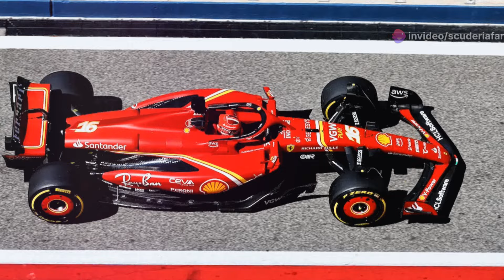How Ferrari is changing its approach for track work program to maximize results amid SF-24 F1 setup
What does Scuderia Ferrari expect from the near future in Formula 1? This question involves numerous considerations. Recent history suggests that Red Bull will likely dominate the 2024 championship. This seems to be the most likely scenario, as the Milton Keynes team still enjoys a performance advantage and a winning tradition. Red Bull's team is highly skilled and benefits from the expertise of legendary car designer Adrian Newey, even though he is no longer actively involved. This combination continues to make Red Bull the benchmark in Formula 1.

Moreover, Red Bull has yet to introduce a significant update package. The recent modular cooling system change has not yielded time improvements, according to those directly involved. Other minor modifications to the car's floor also haven't boosted the RB20's competitiveness. This is evident from the last three rounds of the 2024 season, where Max Verstappen secured victory only at Imola, while Lando Norris's McLaren MCL38 won in Miami, and Charles Leclerc's Ferrari SF-24 triumphed in the recent Monaco Grand Prix.

Ferrari team principal Frederic Vasseur is acutely aware of these dynamics. His concern is that the Maranello team might get carried away by euphoria and lose focus, which is detrimental in Formula 1 if the goal is to consistently perform at their best. To avoid this, Vasseur emphasizes the importance of concentration. Believing you're at the top can be negative as it implies there's no room for further improvement. Therefore, Ferrari intends to stay on their learning curve and continually improve.

There are numerous areas where Ferrari can make improvements. In Formula 1, every detail matters and can unlock potential in other aspects of the team, especially when the competition is as close as it is between Red Bull, Ferrari, and Aston Martin. For instance, the recent integration of Bryan Bozzi during sessions has been a positive development. His preparation, communication style, and confidence on the radio have been a noticeable upgrade from Charles Leclerc's former race engineer, Xavi Marcos. This unexpected improvement is significant after just six rounds of the 2024 Formula 1 season.

OUTLINE:

00:00:00 Ferrari's Expectations in Formula 1
00:00:09 Red Bull's Dominance and Challenges
00:00:55 Recent Performance Analysis
00:01:14 Technical Difficulties for Red Bull
00:03:31 Different working methodology
00:05:55 McLaren's progress

OUR LINKS